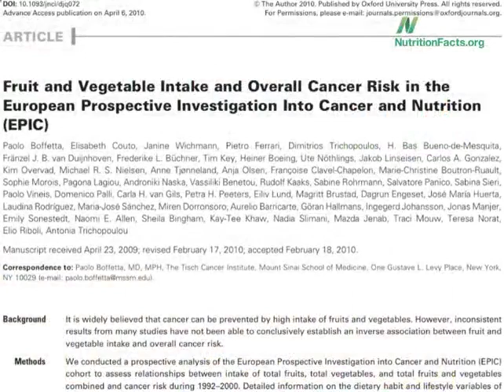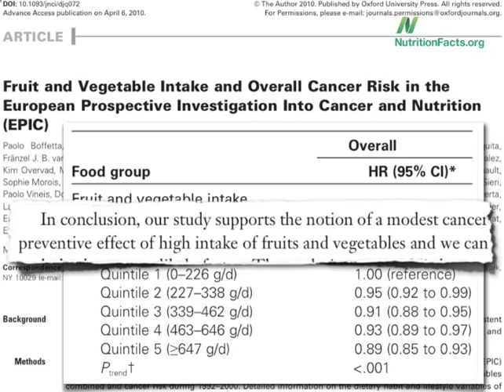EPIC Oxford EPIC Study1